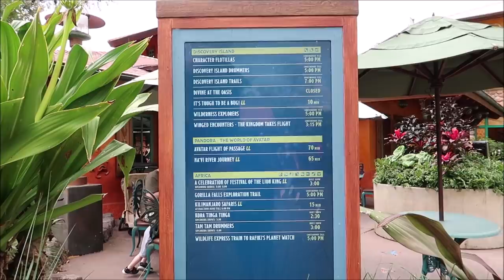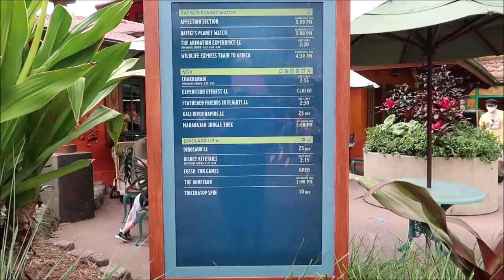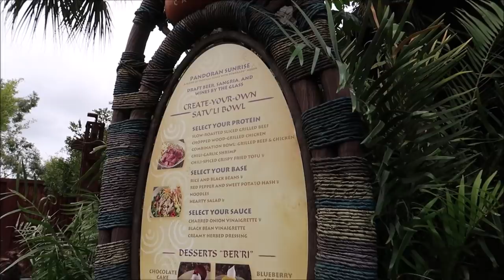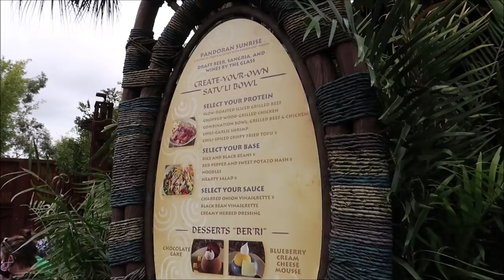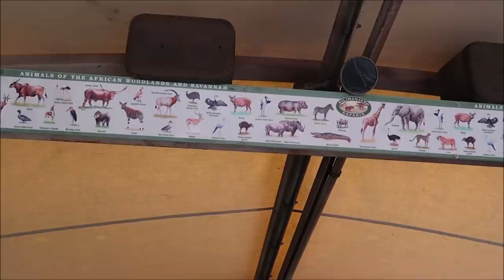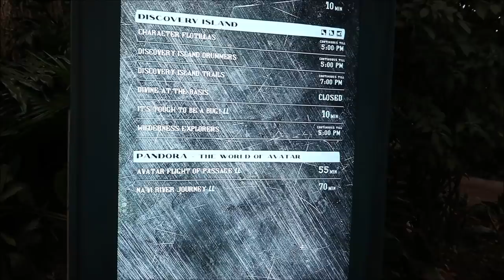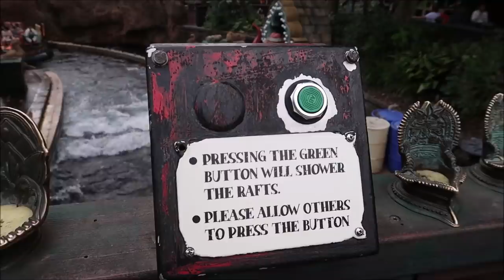Disney’s Animal Kingdom 2022 | Riding Avatar Flight of Passage & Getting Soaked On Kali River Rapids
Avatar Flight of Passage
Attraction located in Pandora – The World of Avatar at Disney's Animal Kingdom Theme Park
Climb atop a winged mountain banshee for a breathtaking 3D flight over Pandora’s otherworldly landscape.
Amazing Aerial Adventures Await
Board your own mountain banshee and embark on a thrilling expedition, where interstellar explorers like you get an up-close look at this moon’s incredible landscape.

Bonding with a banshee is a crucial step in the life of a Na’vi hunter on Pandora—and flying on the back of one of these powerful creatures is an important rite of passage.

Now, as a visitor to Pandora, you finally have the chance to test yourself like a Na’vi!

3211 Vineland Rd
PMB# 244

Gary Hill
Randy Jamerson
Barry Wallace
Kathryn Zaleski
Melissa Hancock
Shelley VanRenselaar
Jeff M
Joe Lorah
Nicole Curtis
Gerald
Emily McCoy
Maureen  Butler-Morin
Fran
CS
Marc R
Cassidy Ebert
Steve Tipton
Tamara Niuatoa
Theme park vets
Julia Long
Rob Reinhardt
Andrew Schlosser
Meredith Leonard
Momma_Lisa1969
Martha Fletcher
Judy Salatino
Sandi Jerome
Ken Lachman
PT Bowman
Aida Figueroa
Stacie M Callaway
April Napper
Andrew
Sean Rogers
Bryan Vacinek
Amber Higdon
Josh Rinehart
Aaron Trumbore
Kevin Cardwell
rachelldanielle
Nick Morse
Chris Villanueva
Bill Serratore
Daniel Brough
Jackie Gohl
Makaria Chthonic
Benjamin Haley
Holli Tippl
Kip G Meseck
Peter Mackey
Bob Hicks
Mike Ferrell
Angela
Darren
Paolo Ciniello
Jef
Steven Gray
John & Lucy Stansberry
Mackensey Kubina
Aimee & Ryan Ebner
Andrew Tait
Tobi Scaggs
Tim Komosa
James Aiken
Alex Wells
Mary Gater
Ty Ty Bear
Jason Zak
Michael Wheeler
Judy Ko
Jennifer Durham
Frank Corey
Mellie Moo
Jesse Reed
Adam Puscavage
Joann Mui
Mandy Felix
MCW T-Bram
Jeff MacConnell
Shannon Blakely
Lisa Orr
Samantha Brown
Ed Chapman
Heyday Travel Company
Jacqueline Anzuini
Anne Bay
Brian Tapio
Annie Garrison
Richard & Kathi Baumgarten
Bill Byers
Kimberley Lewis
chad morgan
Robert Summers
Maddie Penk
nancy mccombs
Rita Lee
Susan Poynton
Brittany Karsten
Timothy McDonald Jr
Lisa walker
Sandi Wooley
Lisa Desilets
Kelly Gazzola
Sheyenne Boerker
Dio (Dee-Oh) & Steve Castner
Laura Will
Erika Magnus
David P
Richarda Moss
Friend From TN
Jon Brooks
Shelley Powers-Pearson
Bonnie Wilson
Misty Stanton
Andrea Luttrell
Kelli
Sharon Langone
Lisa Klukas
Michele Lardou
Lars Steenberg
Maja Christensen
Andrea& Brady Hakuna-Mock-tada
James Steffenson
Emma Still
Alma Steinhilber
Melanie Watson
Michelle Shervino
Karlee Tharp
Nicky Blakeman
Jared Lopez
Corinne
Savannah Sanders
beelsberg
Matt Johnson
Rich Lazar
Stephen McIlhenny
James Zieske
Terry, Tina, James and Adam Moore
Shaun
DOM
Tonya Gust
Al Bob
Caryn Haywood
kevin way
Richard
Lauren Youngberg
Pam and Greg
Jackie Pillinger
Dan Hatfield
Elissa Schmidt
Liam and Polly Jordan-Martin
Sue Burnham
Jeff Renfrow
Andrew Singer
Tasha Burns
Karin Misdom
Mat Saunders
Neil Roberts
Keith Lousley
Tiffany Balbuza
Steve W
Andrew Frueh
James Emory
Catherine&Chris
Disney Oma Carr
Wendy Reinmiller
Marcie Lee
Jennifer Priest Rupert
JT McWilliams
Theresa Asperti
Kate Francis
Stephanie Wheeler
Jonathan Wyman
Dustin Whitfield
Alexondra Lee
Ron Fox
Tracie Hess
Lee Taylor
Jennifer Stewart
Mark Iori & Cindi Gray
Googly BearKEB
Rollerblades451
Brian H
Rebecca Anderson
Jenny Walter
Ashley Short
Jon May
Sara Knight Henthorn
Lisa A
Jenni
Ian Boldsworth
Kim Wilson
Mat Piscatella
Heather Ludwig
Bill Barsh
Bobby Tyning
Sarah
The Williamson Family
Kirk Hofeling
Josh
Sherman_117
Janet S.
Ashley Whitaker
Stacie Webster
Patricia Jean
Joy Frye
Blake McAskill
Britt Graves
Chris Yobb
Arthur Childs
Monica and Jason Keller
Jessica Fox
ALEXSANDRA WATSON
Troy Parker
The Zimmermans
Mike Wennmacher
Prinsez54
Liz W
Eric Eggink
Bobby Preteau
Chad Jennings
Rachel Son
Stacy Ludwig
Ryan Tyler
Victoria Thompson
ERNIE NOLTE
Mike Elliott
Tamara and Patrick
Tina Spicer
Edward Williams
Kayla Barnett
Kristi Mikle
James Connelly
Susan, Matthew and Hannah Alley
Ann Kennedy
Jill Burns
Guy Turnquist
Shane Hebert
Christine Beebe

ScubaCat3
Beth C. Jones (Legally Disney )
Jesse Burrows
Brock Belinske
Tracey Armstrong
Thomas Young
Mary Place